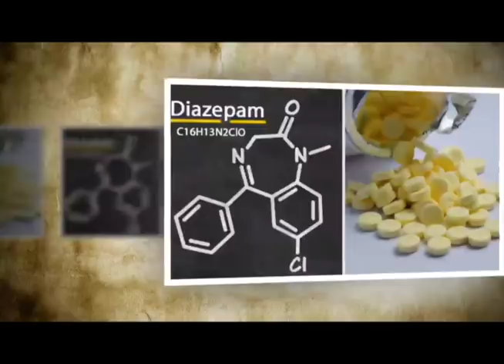Especial | La pesadilla de ser niña en el Caribe de Nicaragua: Historia de "Jimena"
La historia de Jimena, una adolescente de 16 años obligada a prostituirse en el enclave turístico de Corn Island. Te contamos su historia en el Día Mundial para la prevención del abuso de la niñez.